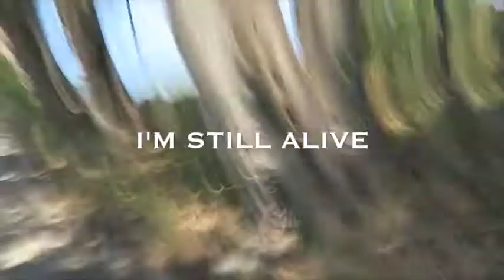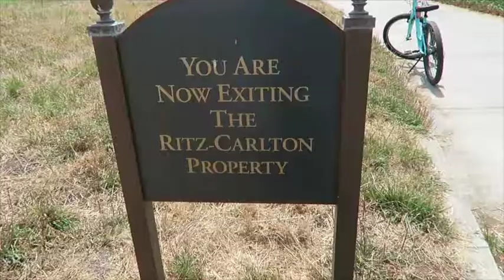Half Moon Bay Coastside Trail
Bike riding is a must on this coastal trail!! about 5 miles of flat pavement... stop and enjoy the view!